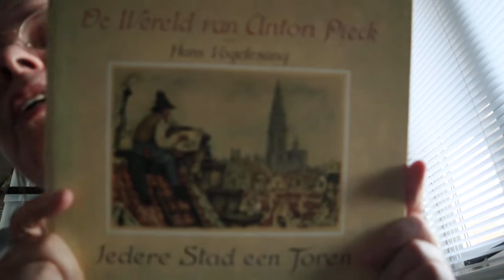mini shoplog (het goed)